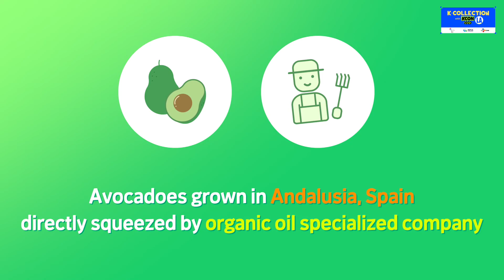WIDUSKCON2022LAKCOLLECTION홍보영상 그레이스클럽